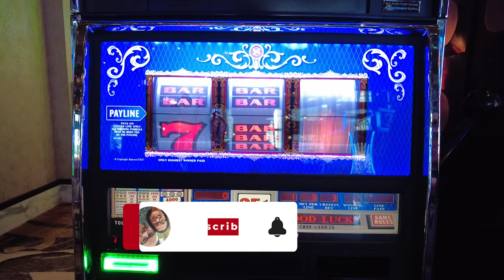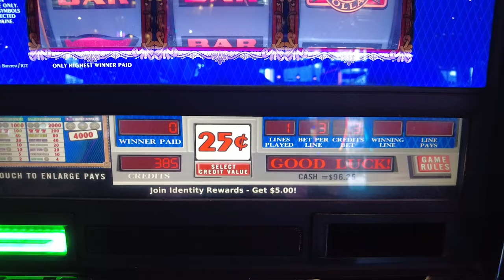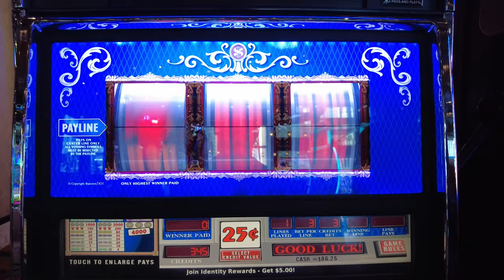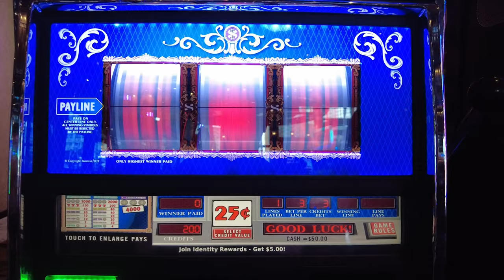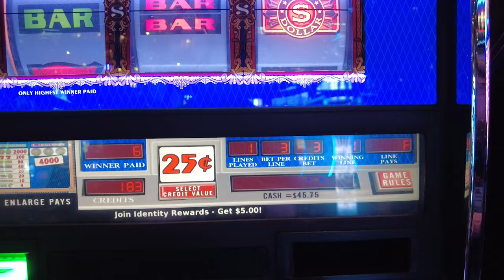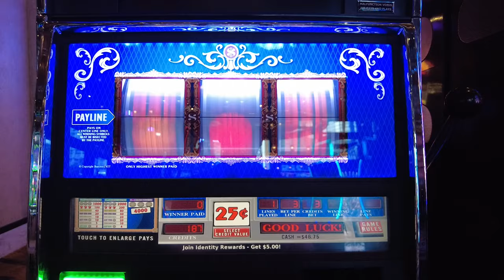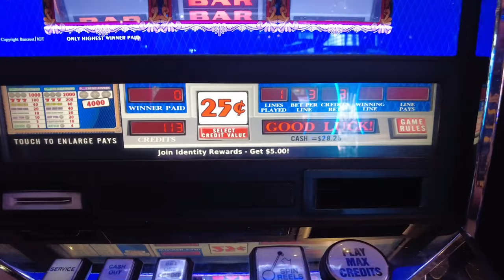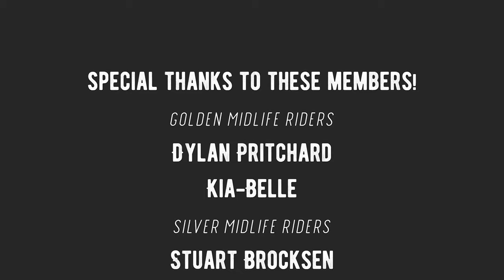Will Cowboy Slots Handpay Method Work for Us? 2nd Attempt: $100 in a Vegas Slot to Build a Bankroll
On our last Vegas trip, we decided to combine our Member Appreciation Slot Play with a method we found on @CowboySlots channel. You can find the details of his Low Budget Handpay Gambling Method here: How to get a Handpay Jackpot! | Playing Low budget

We also planned to stick with Cowboy Slots TOP 5 BEST SLOTS to play From a Slot Tech and to stay far away from his Top 5 |AVOID THESE SLOTS!!! | Worst Slots to Play | From a Slot Tech

This is the 2nd of 5 videos in the series and we hope you’ll join us to find out how this method worked for us (and our members). We continue our journey @cosmopolitanlasvegas playing Top Dollar for our second attempt to build our bankroll and get a hand pay using this low-budget method.

If you missed our first LIVE Member Appreciation Slot Play at The Cosmopolitan Las Vegas | We Play You Win! video, you can watch the replay

• Movo iVlog1 Smartphone Video Kit